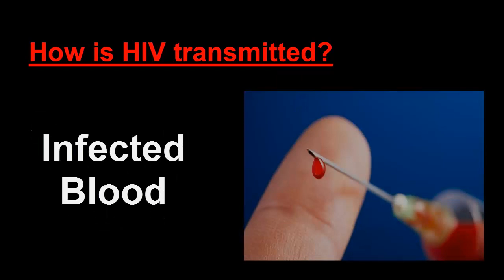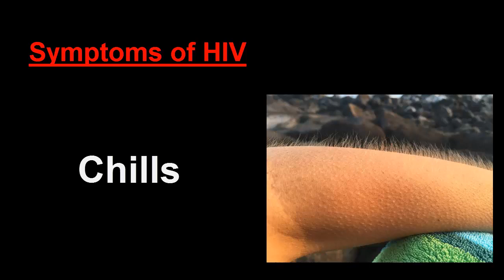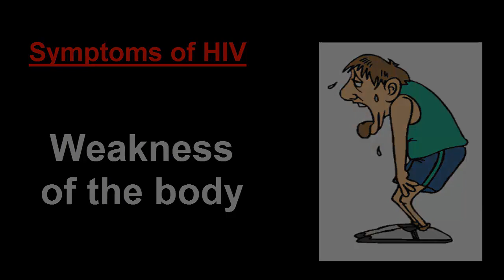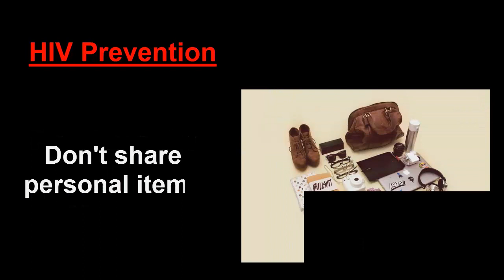HIV and AIDS : Causes, symptoms, prevention and treatments - Daily Health Tips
This video is all about HIV and AIDS. What is HIV, What is AIDS, Important Factors of HIV, Causes of HIV and AIDS, How is HIV transmitted, Symptoms of HIV, HIV and AIDS myths, AIDS Treatments, HIV Prevention etc.

If you have any queries, post comments here, I will reply with your answer.